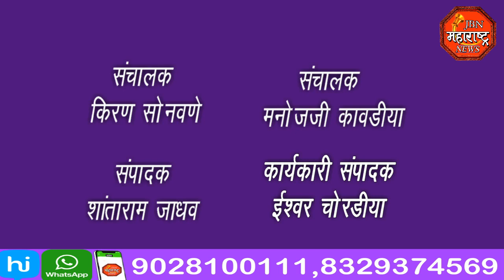jbn maharashtra news jalgaon